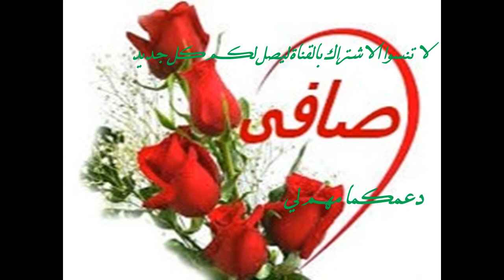الباترون المسطح للبلوزة (الخلف) (2)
للمبتدئين فى الخياطة طريقة رسم باترون الخلف   للبلوزة بطريقة سهلة ومبسطة